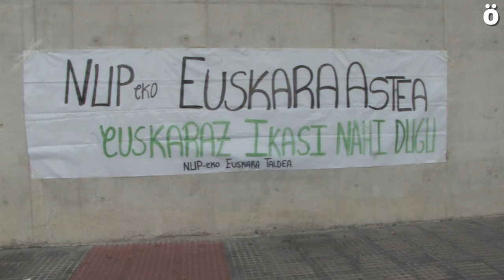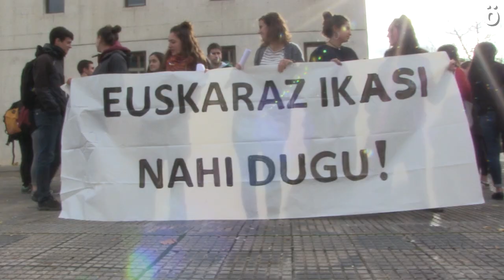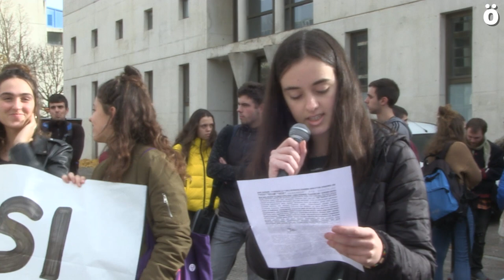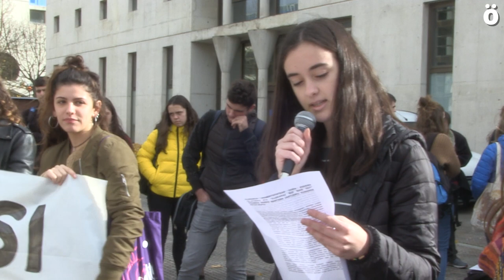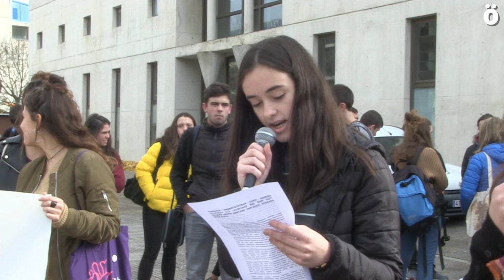NUPeko Euskara Asteari hasiera eman diote ikasleek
Nafarroako Unibertsitate Publikoan hasiera eman diote gaur Euskara Asteari. 2017. urtean NUPen ezarritako Euskara Planak amaiera izanen du urte bukaeran eta ikasleek ohartarazten dutenez "unibertsitateak ez du bertzerik egiteko asmorik". Orain dela bi ikasturte salatu zuten bezala "euskara plan hau ez zuen euskararen egoera ez normalizatuko ez hobetuko". Izan ere, "helburu zehatzik ez zuen plan bat zen eta euskara 3. mailako hizkuntza bihurtzen" zuela salatu zuten, "gaztelaniaren eta ingelesaren atzetik".

Hau gutxi balitz, Nafarroako Unibertsitate Publikoak ez du plana osotasunean bete, planak markatzen zituen helburuak euskarazko kredituei dagokienez ez ditu bete adibidez. "Uste dugu euskara plan berri bat behar duela unibertsitate honek, benetan zintzoa eta helburu zehatzekin, euskaldunon aldarrikapenei so eginen diona eta behingoz egoera hobetuko duena, finean,  gure eskubideak bermatuko dituena", aldarrikatu dute.

Azkeneko bi ikasturteetan ere, NUPek ikasketa eskaintza igo du gradu berriak eskainiz. Ikasturte honetan hiru gradu berri eskaini dira unibertsitatean eta horietan euskarak duen presentzia hutsaren hurrena da. "Gainera jakin badakigu, historia eta ondareko karreran ikasle euskaldunen kopurua nabarmena dela, baita irakasle euskaldunena ere, beraz onartezina ikusten dugu NUPek euskarazko krediturik ez eskaintzea karrera berrietan".

Nafarroako Unibertsitate Publikoak bere estatutuetako 118.1 eta 121 artikuluak urratzen jarraitzen dituela azpimarratu dute ikasleek, baita Vascuenceren Legea ere. "Artikulu horietan euskara gaztelaniaren pareko hizkuntza behar duela izan aitortzen da baita euskaraz ikasteko eskubidea dugula, baina unibertsitate honen sorreratik gaur egun arte eman den politika linguistiko negargarriaren ondorioz, gaur egun, lehen aipatu bezala, euskara hirugarren mailan dago eta euskaldunon eskubideak zapalduak izaten jarraitzen dute".

Egoera honen aurrean, NUPeko Euskara Taldeak unibertsitateko errektoradutzari euskararekiko duten jarrera aldatzea exijitzen diote. Baita departamentu eta fakultate desberdinei ere "behingoz" euskararen aldeko "apustu garbia" egin dezatela, euskarazko kreditu kopurua handituz eta irakasle euskaldunak kontratatuz. "Egoerak behingoz aldatu behar du, gure eskubideak ezin baitute zapaldurik jarraitu, euskaraz ikasteko eskubidea dugulako eta euskaraz ikasi nahi dugulako", esan dute.

Aurreko urtean “Euskaraz ikasi nahi dut” dinamika martxan jarri zuten eta hainbat ekintzen artean 1500 sinadura jaso zituzten euskaraz ikastearen alde. Aurten dinamika horri jarraipena eman nahi diote, hainbat ekintza eta ekimen martxan jarriz,  aldarrikapen zehatz batekin: euskaraz ikasteko eskubidea. Txosten bat osatzen ari dira NUPen euskarak duen errealitatea plazaratzeko gizarteak jakin dezan egoera zein den. Gainera, departamentu eta fakultate desberdinekin lanean jarriko dira negoziazio maila bat lortu arte egoera honi behingoz irtenbidea emateko. Bertze alde batetik, Euskal Herrian dauden bertze euskara talde eta euskararen aldeko eragileekin elkarlanean arituko dira lehen aipatu bezala egoera plazaratzeko eta jendarte guztiak jakiteko zein den euren egoera. Bukatzeko, dei bat luzatzen dute NUPeko komunitate euskalduna elkarlan honetara batzeko eta euskaldunen eskubideen alde haiekin aritzeko.